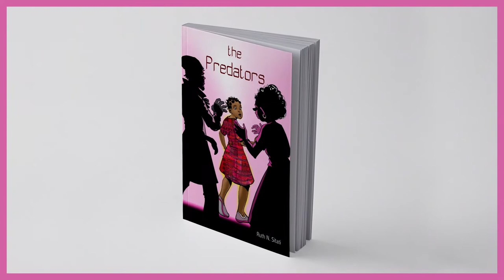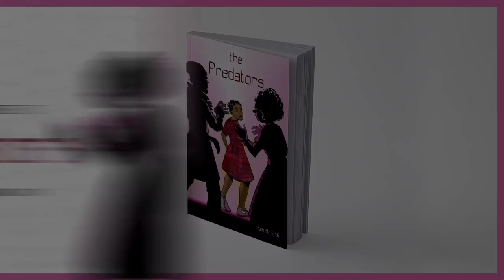Dr Kizzie Shako - The Predators Book Launch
Dr. Kizzie Shako speaking at 'The Predators' Book Launch panel discussion, November 2019.

Dr. Shako is a Forensic Medical Practitioner, Head of Clinical Forensic Medicine, Division of Forensic and Pathology Services, Ministry of Health Kenya and currently seconded to the National Police Service as a Police Surgeon.

Footage shot by NMK Films
Edited by Creative Lab Africa
Decor by Dashi Events
Presented by SiP Creative Galaxy